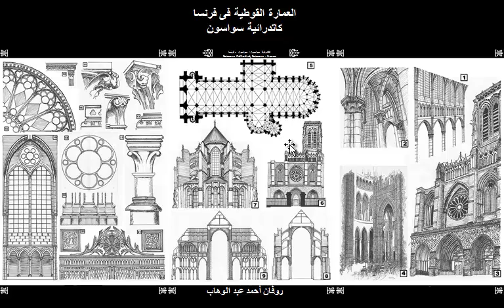01-07 Soissons Cathedral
Rovan Ahmed